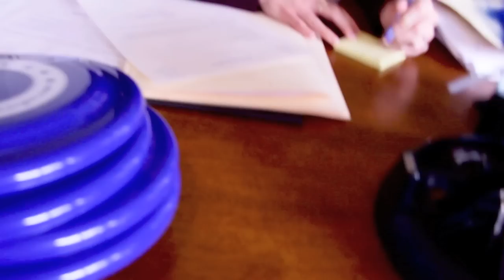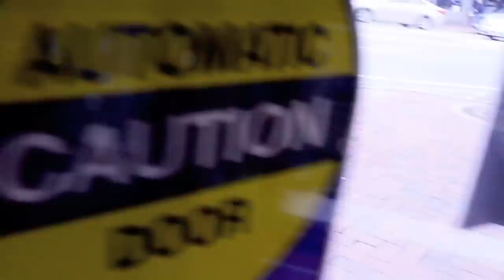Pat Leahy watches as Kelly Ayotte continues to ignore mortgage fraud CDO fraud.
Pat Leahy watches as Kelly Ayotte continues to ignore mortgage fraud CDO fraud. She is a completely bough-and-sold big business dupe.